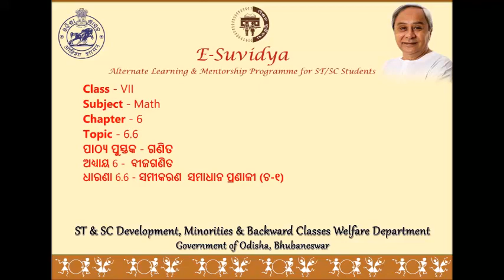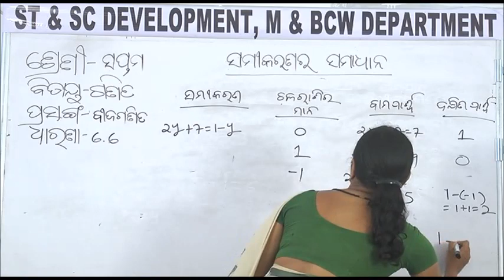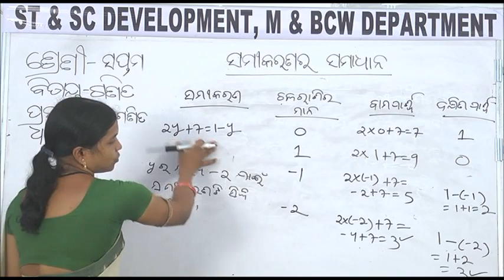Class VII MATH 6 6